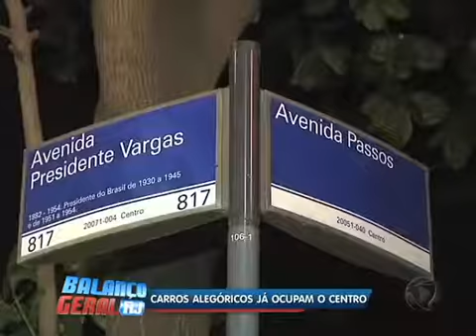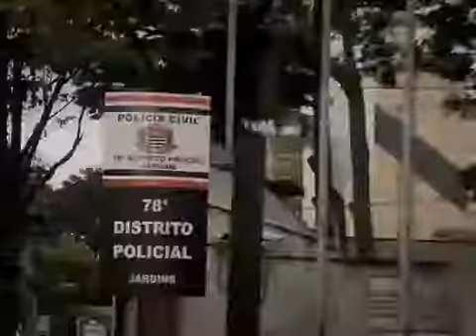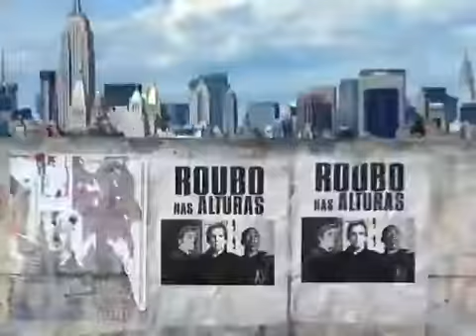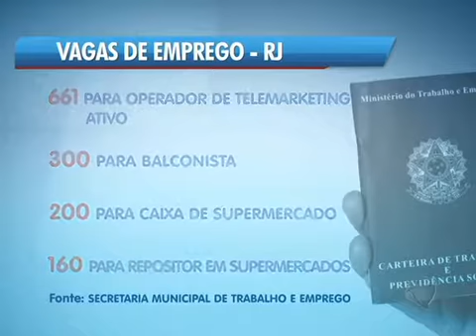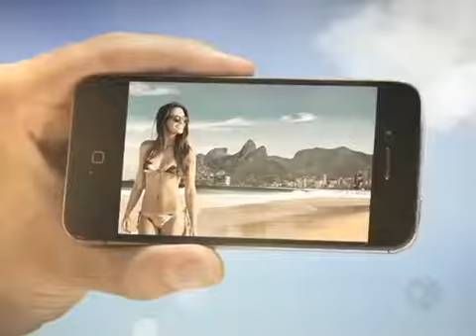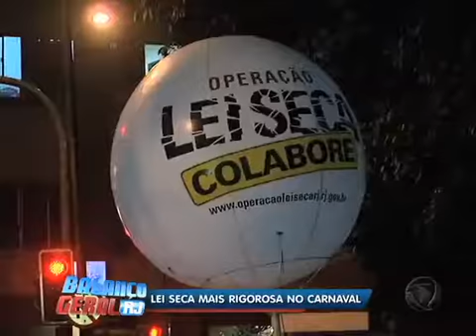Balanço Geral RJ - Veja íntegra do dia 13 de Fevereiro de 2015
Assista à íntegra do Balanço Geral Manhã desta sexta-feira (13) apresentado por Lívia Mendonça.